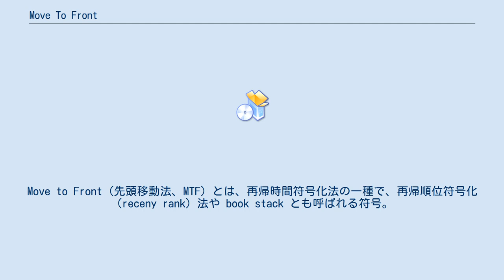Move To Front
Move to Front（先頭移動法、MTF）とは、再帰時間符号化法の一種で、再帰順位符号化（receny rank）法や book stack とも呼ばれる符号。
実装に配列やリストを使用して、要素を先頭に移動する操作をメインとすることからこの呼称で呼ばれることが多い。
 ブロックソートを行ったデータをMTF処理すると圧縮しやすいデータになることから、主にブロックソートを用いる圧縮プロセスの一部として利用されている。
 動作原理は単純ながら、非定常であるため、その理論的性能の解析は困難であった。
2005年に、1次マルコフ情報源の特定の状況においてのみ、エントロピーレートを達成することが明らかになっている。
 まず初期化として、符号化の対象とするデータ列をリスト状に並べる。
 次に、符号化対象とするデータ列から記号を1つ読み込む。
この読み込んだ記号が以前に出現していなければそのまま出力する。
同時に、出現した記号をテーブルに登録する。
 一度出力したことのある記号まで1と2を繰り返す。
出現した記号は常にテーブルの先頭に登録する。
 aは一度出力したことがあるので、以前のaがテーブルの何番目に位置するかを、整数で出力する。
そして、この記号をテーブルの先頭位置に移動する。
 データ列のすべての記号を符号化するまでこの操作を繰り返す。
 このように、MTFを施すとデータが偏るようになる。
これを圧縮すると高い圧縮率が期待できる。